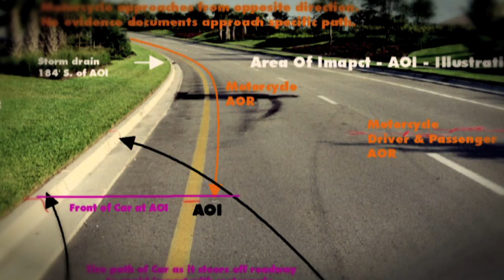Private Investigator / Detective in Rancho Santa Margarita, Laguna Woods and Brea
Hunt Private Investigations is a full service private investigations agency owned and operated by CEO and Qualified Manager, Bill Hunt. Mr. Hunt is a licensed private investigator by the State of California, Bureau of Security and Investigative Services.

During his law enforcement career Mr. Hunt investigated, supervised, or managed hundreds of investigations while working as a patrolman, an investigator assigned to a directed enforcement team targeting career criminals, a narcotics investigator, and as supervisor of the Sheriff's Department's gang enforcement unit.

Services include:
criminal investigations,
fraud and identity theft investigations,
narcotics and gang related investigations,
undercover operations,
stationary and mobile surveillance techniques,
interview and interrogation techniques,
report writing,
courtroom testimony,
dignitary protection and
case management.